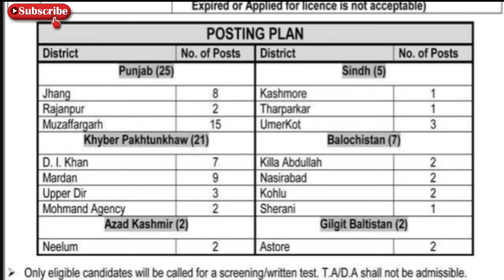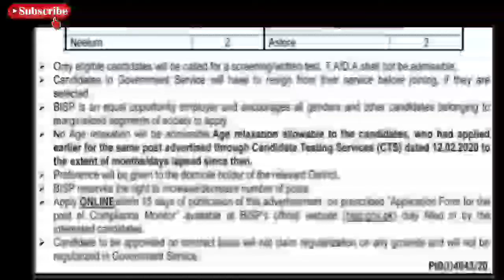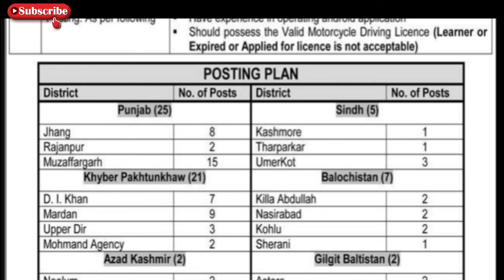BISP jobs leatest 2021||Benazir Income Support Programme (BISP) jobs 2021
Benazir Income Support Programme (BISP)
(RECRUITMENT ON CONTRACT BASIS)
Benazir Income Support Programme (BISP) intends to hire the Compliance Monitors for its Waseela-e-
Taleem (WeT) on fixed salary of Rs.40000/- per month (all-inclusive) for the collection of attendance
compliance data on quarterly basis by visiting the respective schools, purely on contract basis for a period of

Only eligible candidates will be called for a screening/written test. T.A/D.A shall not be admissible.
Candidates in Government Service will have to resign from their service before joining, if they are
selected.
BISP is an equal opportunity employer and encourages all genders and other candidates belonging to
marginalized segments of society to apply.
No Age relaxation will be admissible.Age relaxation allowable to the candidates, who had applied
earlier for the same post advertised through Candidate Testing Services (CTS) dated 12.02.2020 to
the extent of months/days lapsed since then.
Preference will be given to the domicile holder of the relevant District.
BISP reserves the right to increase/decrease number of posts.
Apply ONLINEwithin 15 days of publication of this advertisement, on prescribed "Application Form for the
post of Compliance Monitor available at BISP's official website (bisp.gov.pk) duly filled in by the
interested candidates.
Candidate to be appointed on contract basis will not claim regularization on any grounds and will not be
regularized in Government Service.